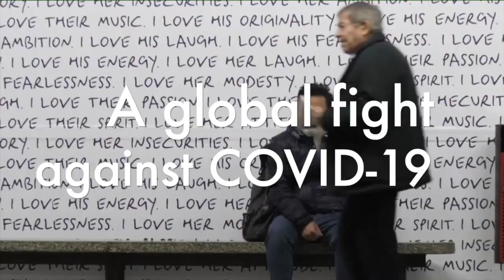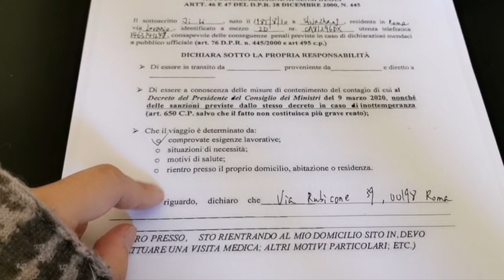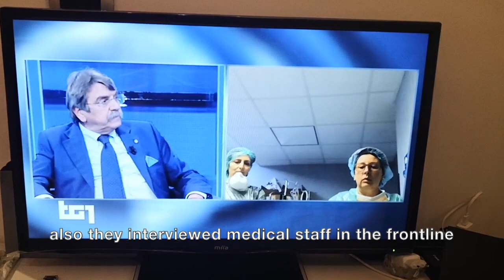Xinhua Coronavirus vlog: How Italy takes stringent measures to stem coronavirus outbreak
Follow Xinhua correspondent Ji Li in Rome to find out how Italy is taking stringent measures against the spread of coronavirus, and get the exclusive footage of the arrival of Chinese aid team at Fiumicino Airport Thursday night.
According to the WHO, confirmed COVID19 cases in Italy has reached 12,462 as of March 12, with 827 dead cases.